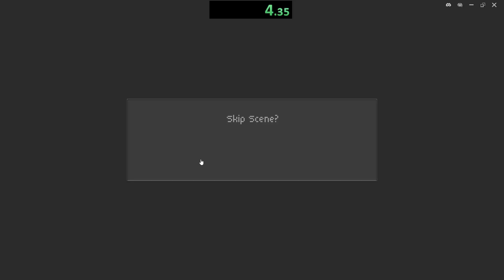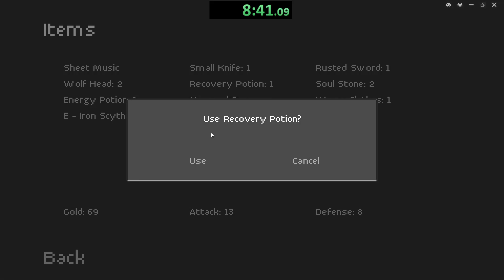Speedrun The Dark Egg - Pacifist% - 9:09.442